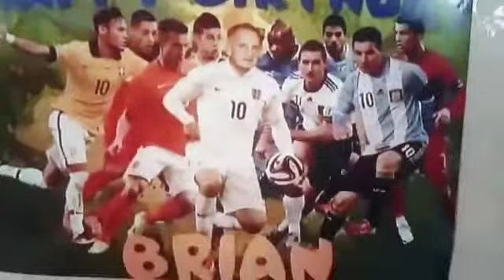Jolly Jivers, past Gillmon adventures, family games, christmas, Dads birthday, (3)